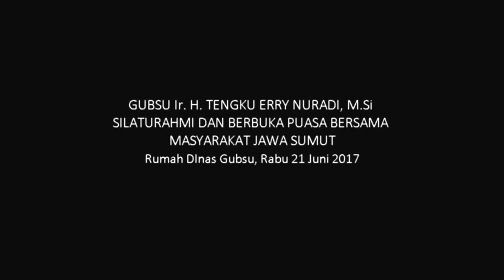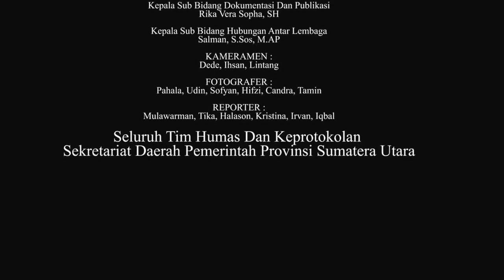Gubsu T Erry Nuradi Buka Puasa Bersama Jawa Sumut